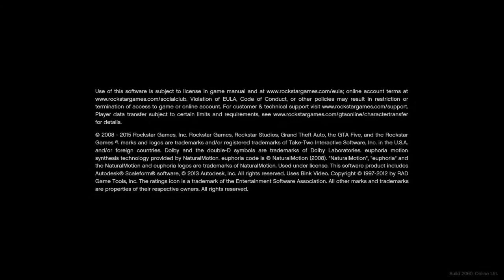Grand Theft Auto V_20201128152527